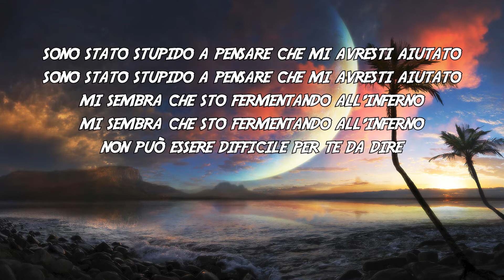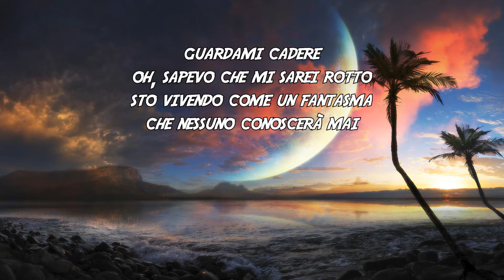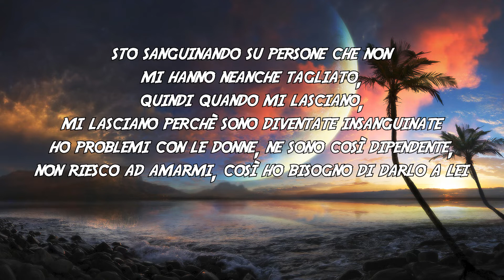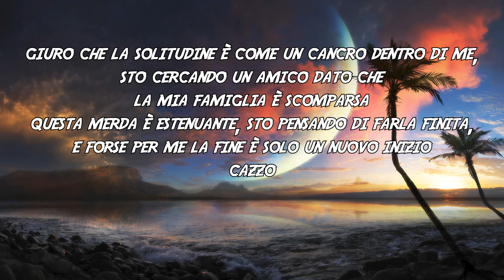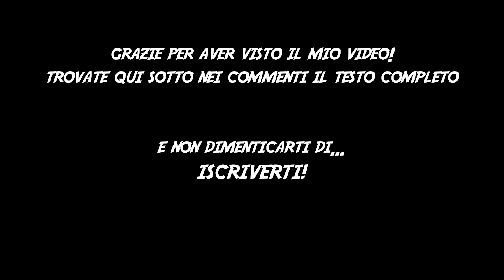Sik World - No one knows TRADUZIONE ITA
Ecco a voi il video con la traduzione della canzone "Kindest Regards" di Witt Lowry.

Per motivi di lunghezza di caratteri, lascio il testo sotto nei commenti!